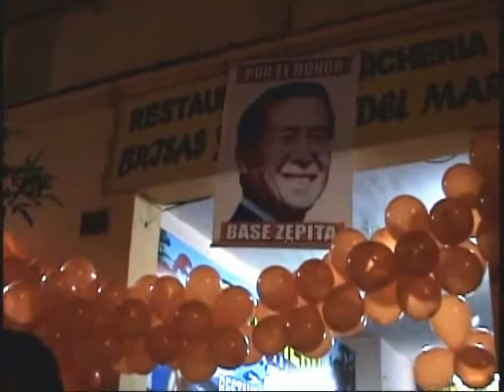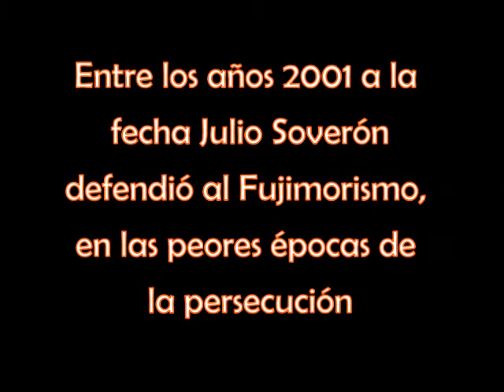Julio Soverón Un Verdadero Fujimorista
Un gran Dirigente, verdadero fujimorista y mejor amigo, Julio Soverón defendió al fujimorismo, en los peores años de la persecución, visitó regiones, provincias y distritos de nuestro país impartiendo sus charlas de economía y análisis político.
Hoy lo aqueja un mal irreversible, no tiene familia pero nos tiene a nosotros, el fujimorismo tiene que mostrar esa fibra social que lo caracteriza.
Esperamos el apoyo de la dirigencia y nuestros representantes en el Congreso, a excepción de Carlos Raffo y Rolando Sousa el apoyo ha sido decepcionante por decir menos. Pueden visitarlo, el pide ver a sus amigos para despedirse. Av. Santuario 1825 Mangomarca Baja (distrito de San Juan de Lurigancho)